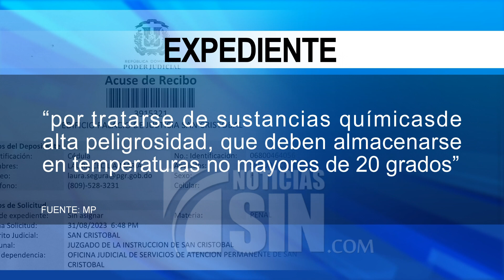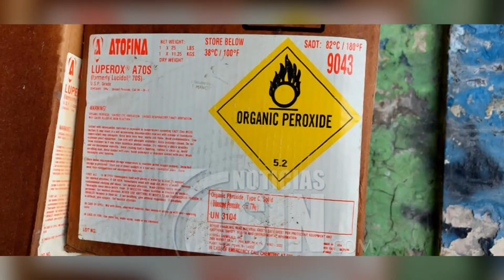MP: Vidal Plast manejó sustancia sin cuidado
El manejo inadecuado e imprudente de una sustancia química peligrosa por parte de la empresa Vidal Plast fue la causa de la trágica explosión que dejó 37 muertos e innumerables pérdidas materiales en San Cristóbal, de acuerdo con la investigación del Ministerio Público, que pide un año de prisión preventiva contra Edward Vial, uno de los propietarios de la compañía y otro tipo de medidas de coerción para su esposa y su hija.

Según la Fiscalía, la presencia de Peróxido Orgánico 5.2, una sustancia calificada como peligrosa por Naciones Unidas, había estado involucrada en un conato de incendio registrado en el local de Vidal Plast el 18 de marzo pasado.